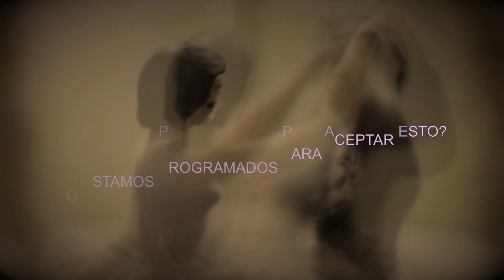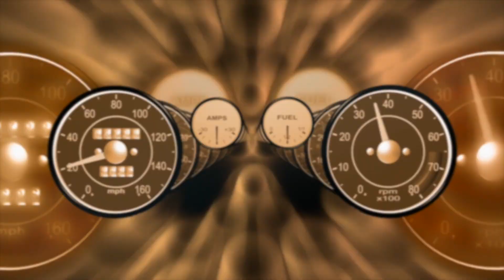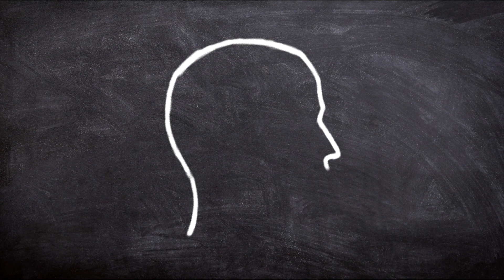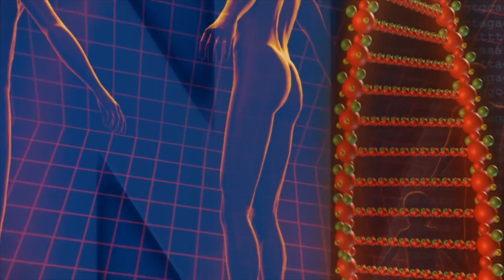LA MONOGAMIA NO ES NATURAL?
Te has hecho esta pregunta antes? Sabes si es algo que esta incrustado en nuestros genes o si es algo que naturalmente deseamos. ?
El matrimonio es el proponente numero uno que requiere cierto requisito. Este video contiene respuestas impactantes de las preguntas que te mantienen despiertos en la noche.